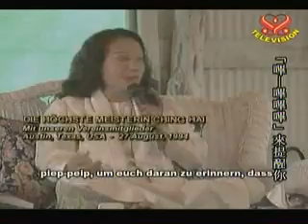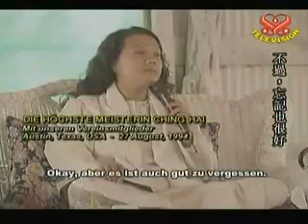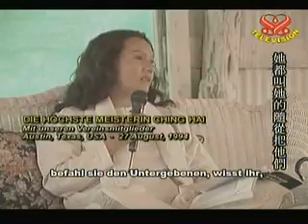Hãy Tự Làm Minh Sư Cho Chính Mình 20061102